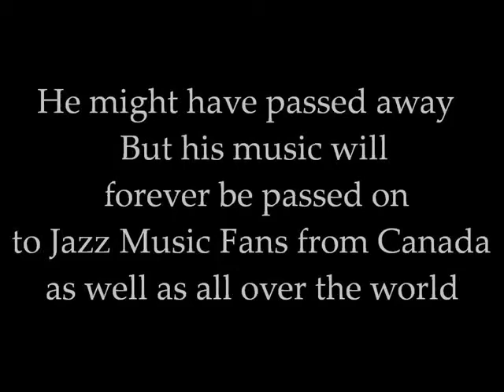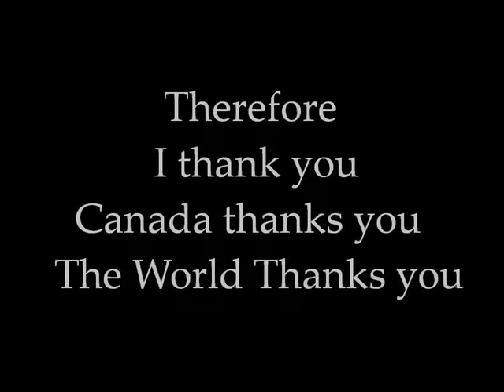Tribute to Oscar Peterson - Willie Drew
Oscar Peterson was the first African Canadian Jazz Pianist to make prominent to North America and the World. His classically trained piano skills plus his God given talent on improvisation had amazed the world of Jazz music and earned him his luxurious 50+ years of career! He was (and still is) as authentic as the Canadian Hero as he could be. When we all learnt that he passed away in December 23, 2007, 8 days short of the new year of 2008, Canada learnt also that the country and the music world have just lost a true hero! I'm so not thorough with him yet, and so I made this tribute video, so we all can be reminded of what music in general (not just Jazz) is really all about!!